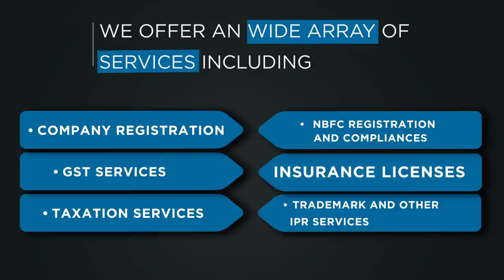Welcome To Swarit Advisors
Technology Motivated Platform Establishing The Specialized Legal & Financial Advisory Services In India. We Are Dedicated To Helping Startups And MNC In Solving Legal, Taxation And Compliance Related To Starting And Running Their Business Around The World.